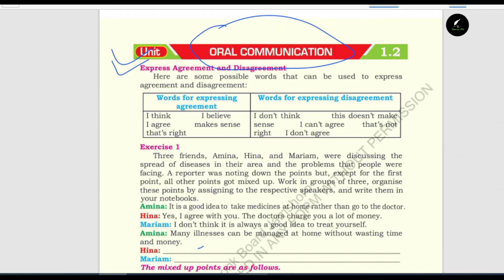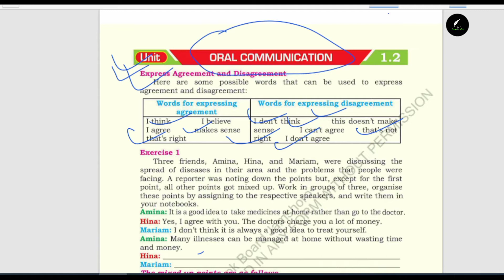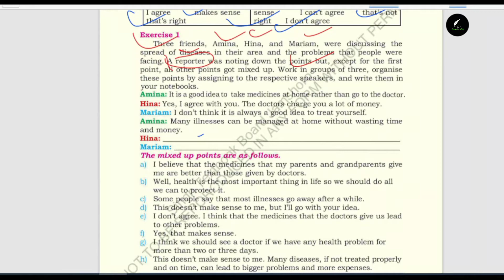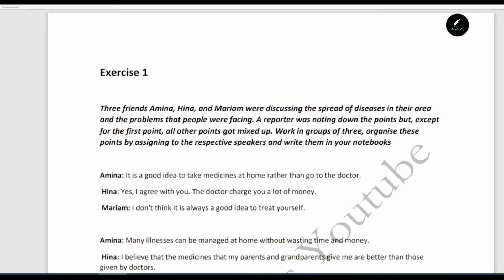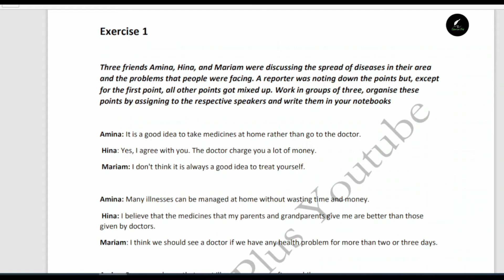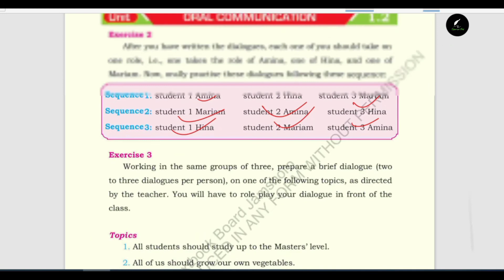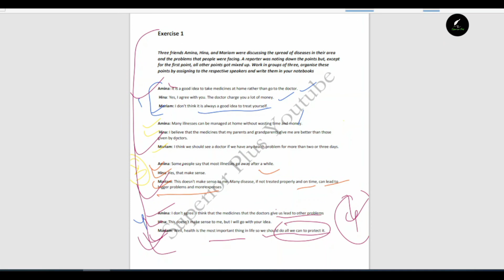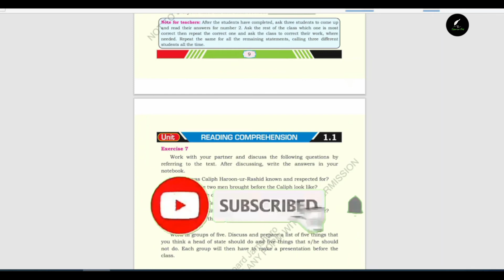Unit 1.2 Exercise 1 to 3 | THE WISE CALIPH | ENGLISH NEW BOOK FOR MATRIC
superiorplusagreement and disagreementclass 10 English new bookunit 1.2 exercise 1 to 3